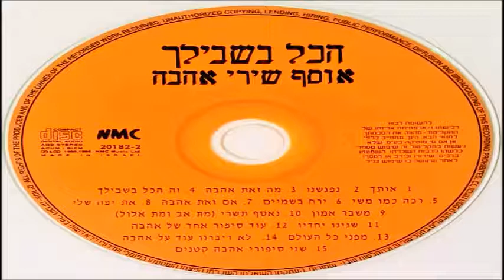דני ליטני - משבר אמון